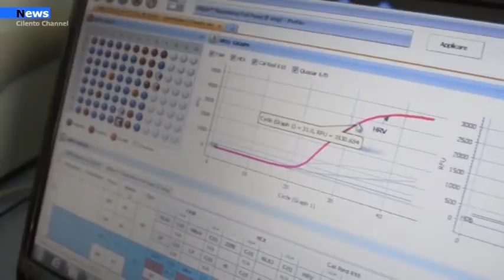Agropoli, Due nuovi positivi in città. Domani ripresa attività scolastiche secondo ciclo.